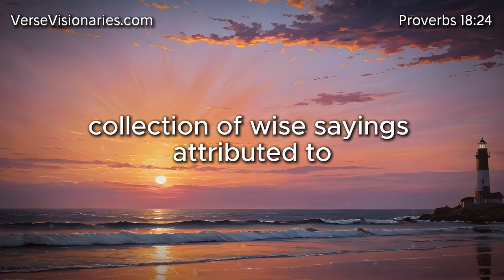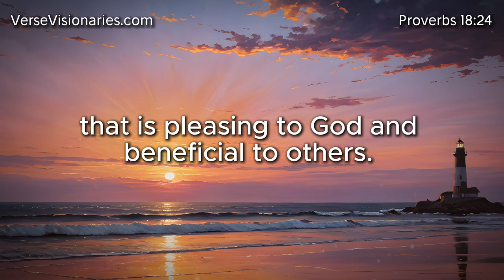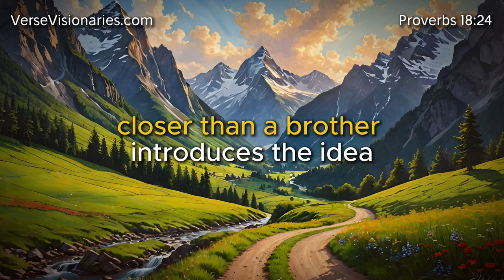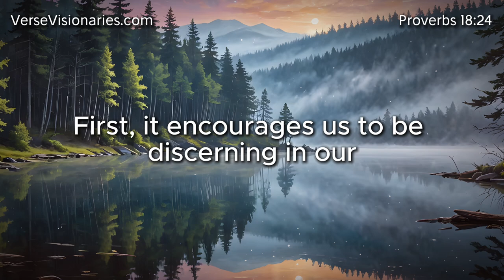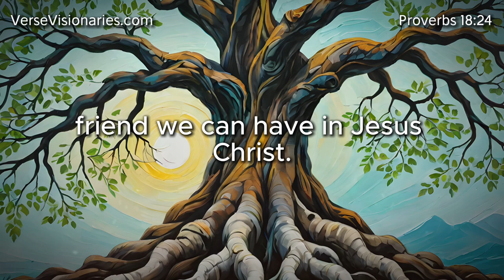Do Real Friends Stick Closer Than Family?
What defines a true friend? Proverbs 18:24 reveals the deep wisdom behind the nature of genuine friendships and the value of loyalty. In this Bible study, we explore the difference between superficial connections and the rare, steadfast friendships that stand the test of time. Discover how God calls us to be faithful friends and how Jesus exemplifies the ultimate friendship that never fails.

RealFriends BibleWisdom ChristianFaith This video uses AI-generated voices and images to enhance our Bible studies.